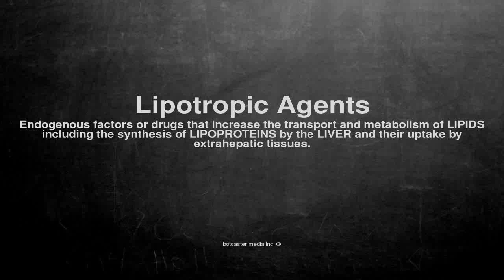Medical vocabulary: What does Lipotropic Agents mean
What does Lipotropic Agents mean in English?